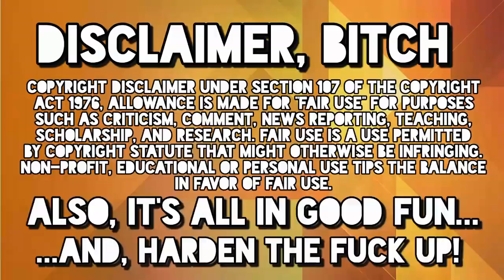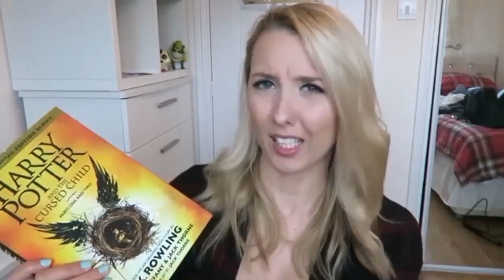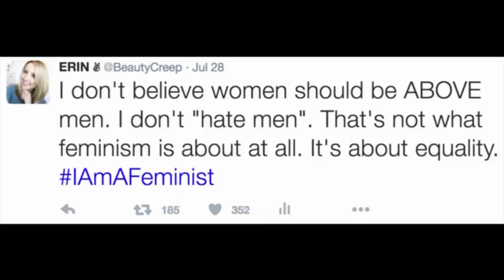STRANGER FEMS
A feminist and her Stranger Things!

And don't fucking forget... I'M A FUCKING LION, ROARRR!

Having said that... Gimme?

Who's on my wall this week?

Legion: @R0man_Legion
Mahmoud Darwiche: @NooD501

if you'd like to be featured, share, post, comment and just get involved with spreading the word!